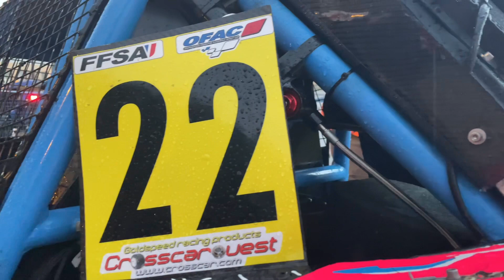Bastien CAPDEBOSCQ, FALEYRAS 2023, Championnat de France d’auto cross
Vidéo réalisé par @_aprod35 🎥

Pour plus d’informations… N’hésitez pas à me contacter sur Instagram 📱